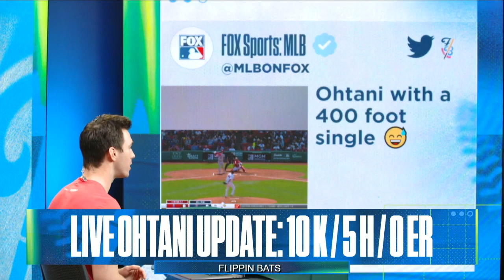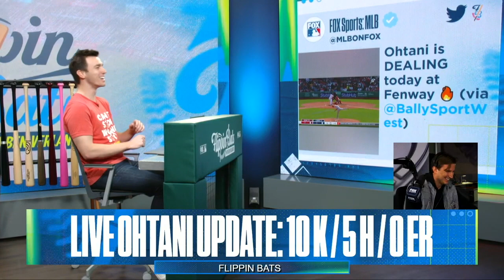Shohei Ohtani dominates Red Sox in first Fenway Park start | Flippin' Bats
Ben Verlander reacts to Shohei Ohtani's dominant pitching performance in the Los Angeles Angels' victory over the Boston Red Sox. Ohtani pitched seven shutout innings and struck out 11.